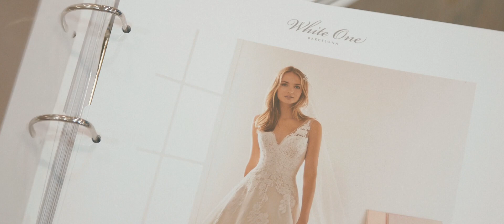Rochii de mireasa la Salon Elenor Zalau